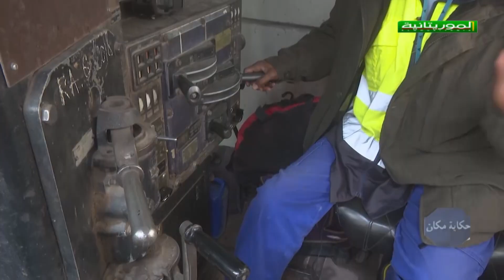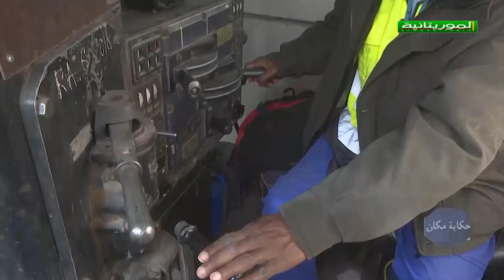حكاية مكان 2021 03 10